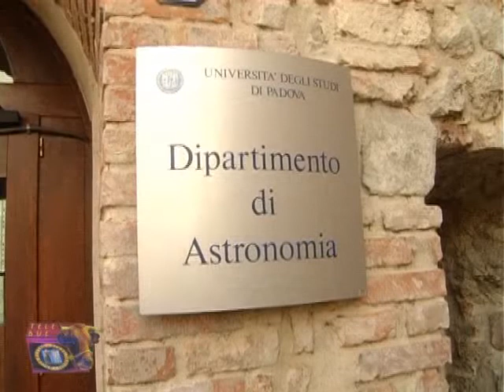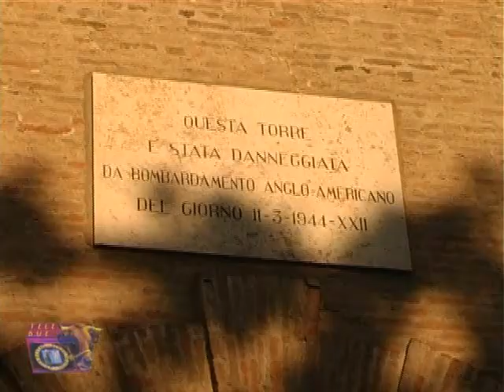Tele Bue ed 2008/2009 - Nel Mirino - 5a puntata - Anno Internazionale Astronomia 2009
L'occhio del Mirino in occasione dell'inizio dell'Anno Internazionale dell'Astronomia vi porta a scoprire il mondo delle stelle e dei pianeti assieme al direttore del dipartimento di Astronomia dell'Università di Padova, il professor Piero Rafanelli.
Hanno lavorato al servizio: Alberto Billiato, Andrea Canton, Federico Gambaro, Roberta Groppo.